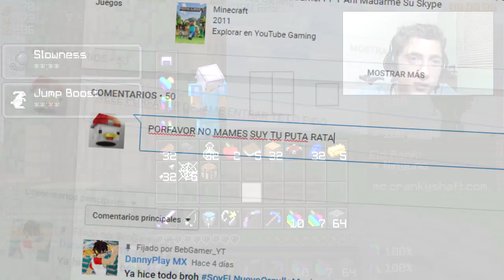NUEVO EVENTO UHC TACOUHC (MEXICO)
I
                                                            I
                                                            I
                                                            I
                                                            I
                                                           V
Servers En Donde Juego:
mc.minemora.net
Olympus.custom-gaming.net
mc.hypixel.net

Personas Del Video

Mi PC
Tarjeta Grafica:XFX RADEON RX 470
Tarjeta Madre:MSI H110M PRO VD
RAM:8GB Corsair ddr4
Procesador:Intel Core i3

Accesorios YT
Microfono:Blue SnowBall
Teclado:Razer Ornata Chorma
Raton CM STORMS Cooler Master
Monitor:Noc

Pos Aun No Tengo

Series YT (Participo)
-Palomaland
-GammingCube

GRACIAS POR LOS 1K Y VAMOS POR MAS